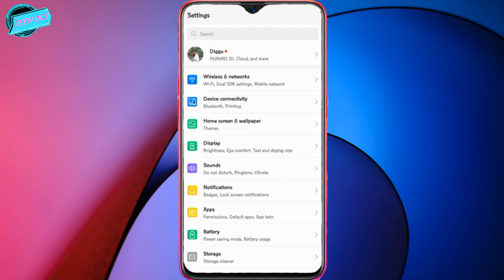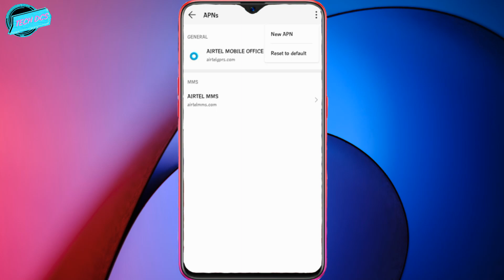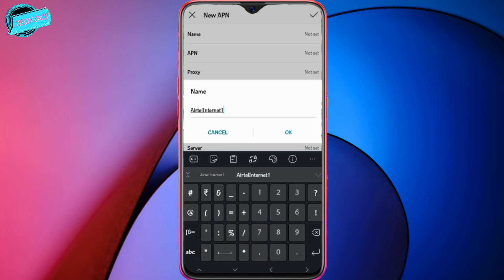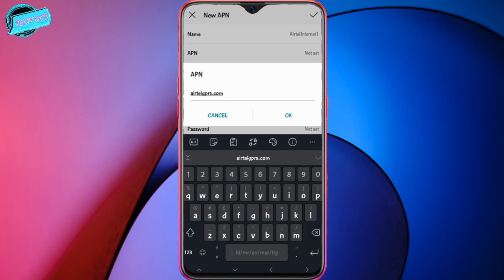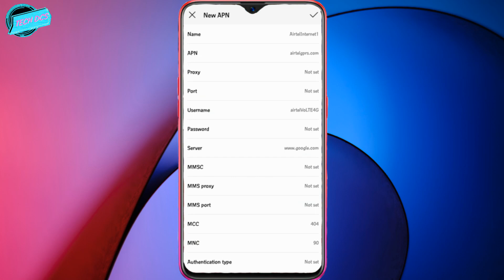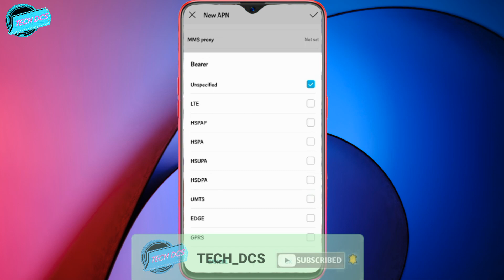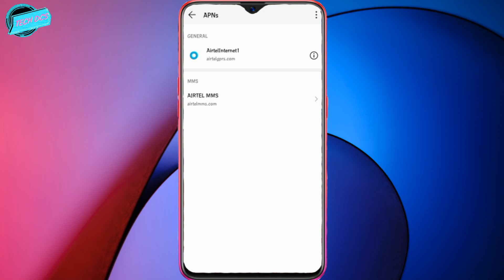Airtel network problem | airtel apn setting 4g 2021 | airtel net speed setting | airtel internet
Hello friends Is video me mai आपको, airtel apn setting, airtel internet speed kaise badhaye ye bataya hoo. Umeed karta hu ki aapko Video pasand aayegi.
Airtel network problem | airtel apn setting 4g 2021 | Battleground mobile India high ping problem solve

अगर विडिओ पसंद आती है तो Like जरुर किजीये|कोई सवाल हो तो कमेन्ट मे जरूर बताना  दोस्तो 🙏🙏❤️👍
Topic Covered :-
Airtel internet speed kaise fast kare
Airtel internet speed problem solve
Airtel apn setting 4G 2021
Airtel 4g apn setting
Airtel 4g
Airtel 4g VoLTE
Tech dcs
Airtel high speed internet

Releted Topics:-
1. Airtel 4g apn setting.
2. Airtel new july apn setting.
3. Airtel 4g Volte apn setting.